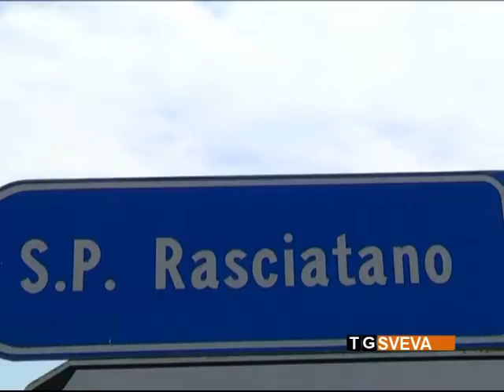Barletta | Tragedia sulla provinciale per Canosa: agricoltore muore schiacciato dal suo trattore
Tragedia questa mattina nelle campagne di Barletta, dove un agricoltore di 45 anni è morto dopo il ribaltamento del trattore sul quale stava viaggiando. Ancora da chiarire la dinamica dell'incidente, sulla quale stanno indagando Carabinieri e Polizia.